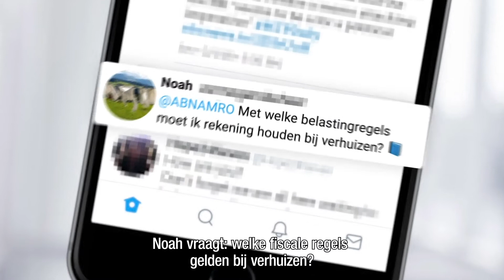Welke fiscale regels gelden bij verhuizen?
Financieel Expert René Bruel geeft antwoord op de volgende vraag:
Noah vraagt welke fiscale regels gelden bij verhuizen?

De fiscale regels voor hypotheekrenteaftrek zijn op zich al ingewikkeld. Maar bij verhuizing naar een andere koopwoning wordt het vaak extra complex.
Normaal mag je alleen hypotheekrente aftrekken voor de woning die je hoofdverblijf is. Maar bij verhuizing mag je onder voorwaarden tijdelijk voor zowel de oude als de nieuwe woning hypotheekrente aftrekken.
Sinds 2013 gelden strengere voorwaarden voor renteaftrek, zoals de verplichting om een nieuwe hypotheek in maximaal 360 maanden af te lossen. Heb je nog een aflossingsvrije hypotheek van vóór 2013? Dan kun je die meestal meenemen naar je volgende huis. En blijven hiervoor nog de oude voorwaarden gelden.
Realiseer je een overwaarde bij verkoop van je woning? Dan moet je deze overwaarde in je nieuwe woning investeren. Alleen de rente van de hypotheek die nodig is om het resterende deel van de koopsom te financieren, is nog aftrekbaar. Leen je toch meer? Dan zit dat deel in box 3.

ABN AMRO geeft geen fiscaal advies, raadpleeg hiervoor een fiscaal adviseur en kijk voor meer informatie op de site van de belastingdienst.

Wil je meer van ABN AMRO zien? Bekijk dan hier onze social media kanalen:

ABN AMRO is een bank met een duidelijk doel: banking for better, for generations to come. Dit doen we zo door onze producten en diensten zo in te richten dat deze bijdragen aan een betere toekomst. We nemen bijvoorbeeld het voortouw met circulaire en duurzame oplossingen en hebben we beleid opgesteld om ongelijkheid tegen te gaan. Samen met onze klanten en partners werken we aan een schone, sociale en inclusieve samenleving.